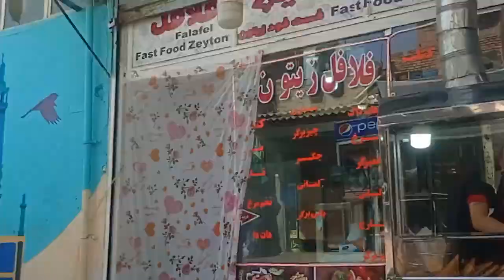safar e karbala 30 ‎@IRANINTL (5)